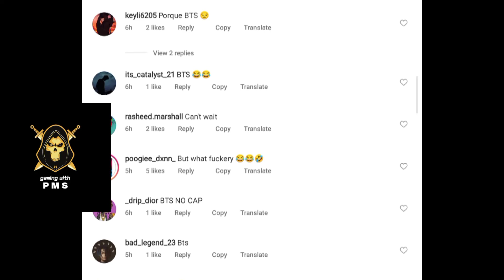FREEFIRE COLLAB WITH BTS💜 bts btsarmy freefire trendingshorts btsindianarmy #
FREEFIRE COLLAB WITH WORLDWIDE BTS
FREEFIRE X BTS
IN UPCOMING DAYS YOU WILL KNOW ABOUT BTS A MIGHTY COLLAB WITH FREEFIRE AND FREEFIRE MAX

Tags 🔖